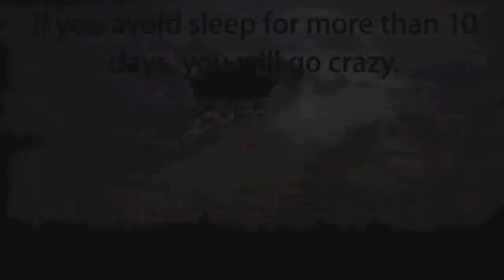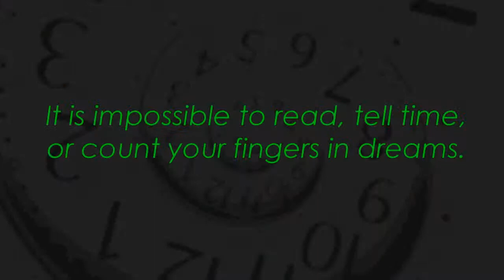10 Things you don't know about dreams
Have you ever wondered about your dreams? Well you will learn a thing or two from this video.